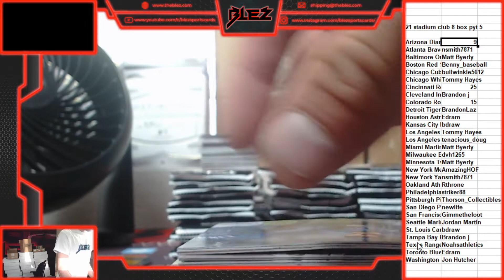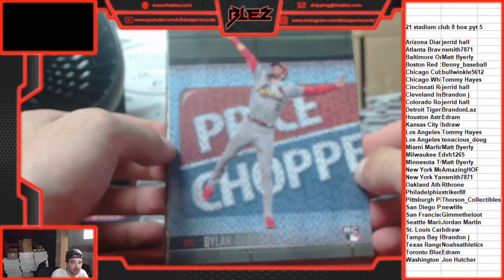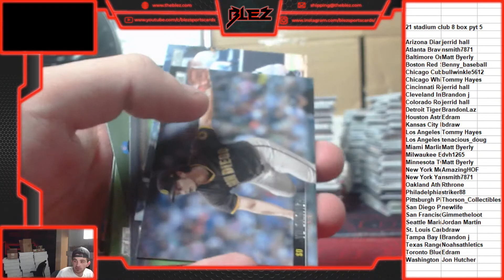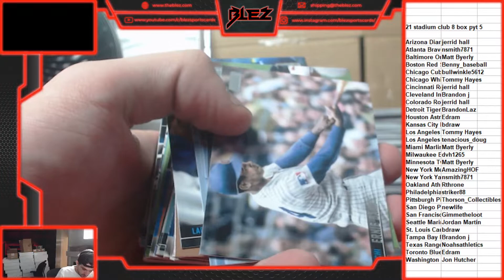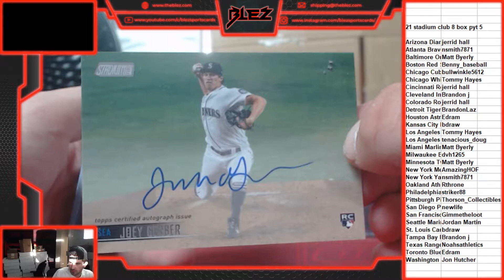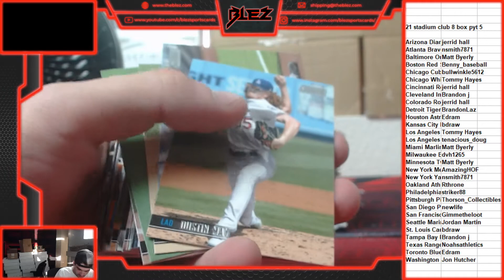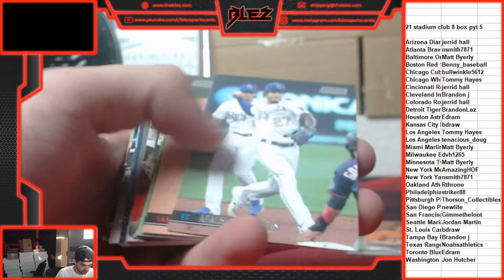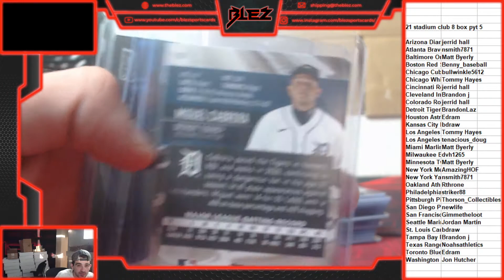2021 stadium club 8 box pyt 5